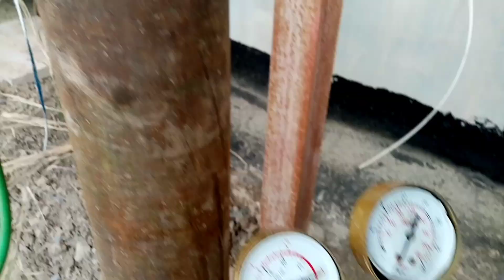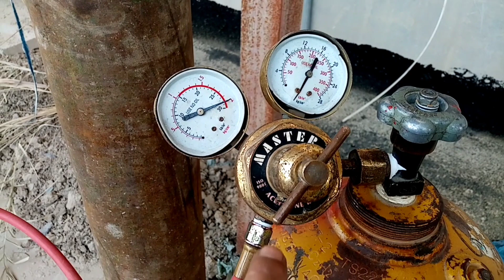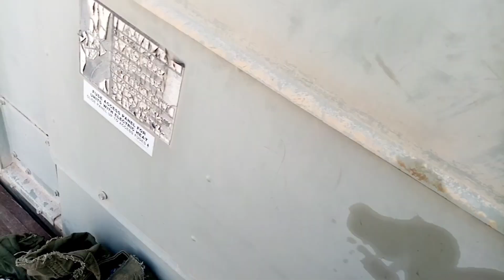PAANO BA MAG - FLUSHING NG HVAC PACKAGE AIRCONDITION TRANE BRAND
hi guys long time no videos

Ito guys kunting idea paano mag flushing ng HVAC package trane brand, mag Palit kami ng bagong compressors, Kaya linisin muna namin Yung system bago ikabit, kasi minsan maraming mga langis na iwan sa capillary tube.

Kunting idea o tips Kung paano ang Paraan sa PAg flushing ng mga aircon na malalaki.

Vinstech. Tv